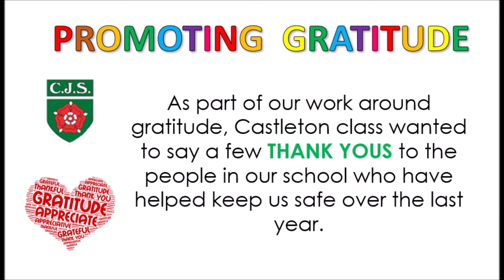Chellaston Junior School - Promoting Gratitude: Thank you for helping to keep us safe!